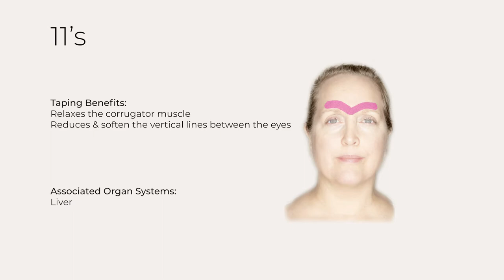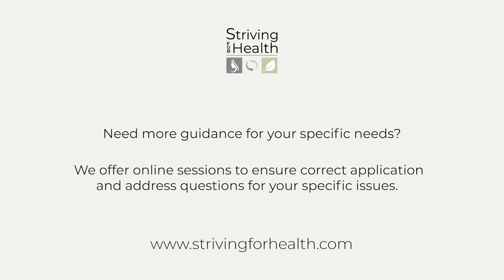An easy at home treatment for those pesky #11's, Frown Lines or WTF lines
DeBritt Ealey from Striving for Health takes us through the steps for reducing the number 11 lines on the forehead overnight  using Facial Taping.

Before doing any Facial Taping application, make sure to watch our "Facial Taping Do's and Don'ts" video.